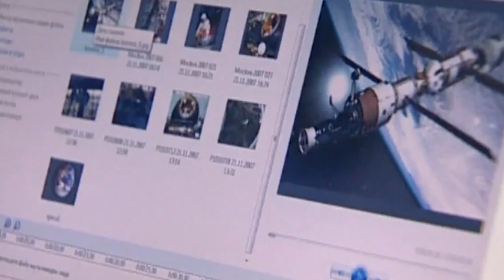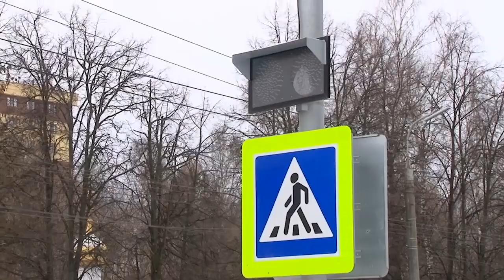Беги или умри